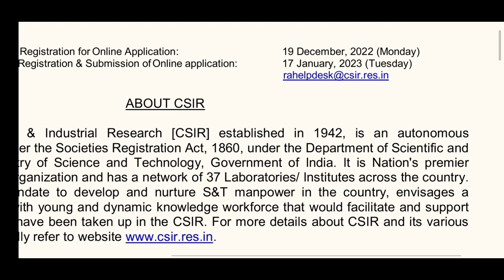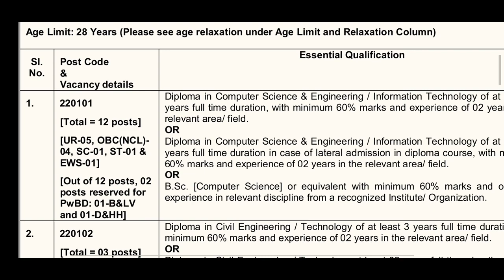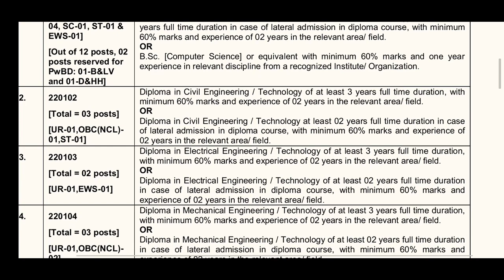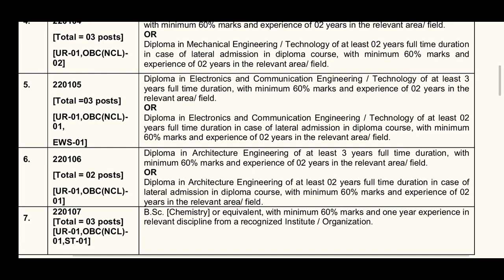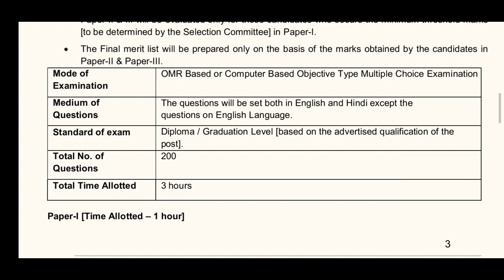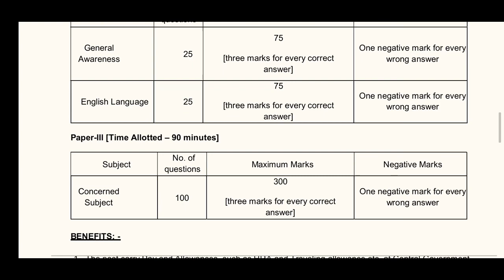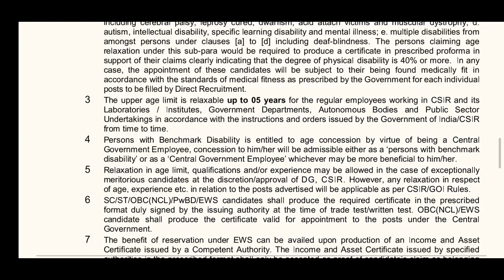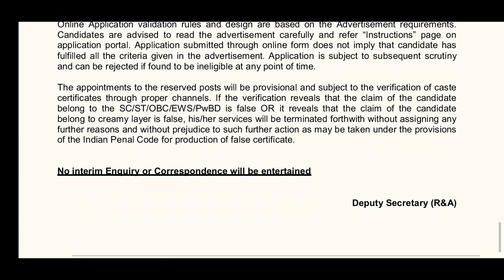CSIR Delhi में डिप्लोमा B.sc की विभिन्न पदों पर भर्ती